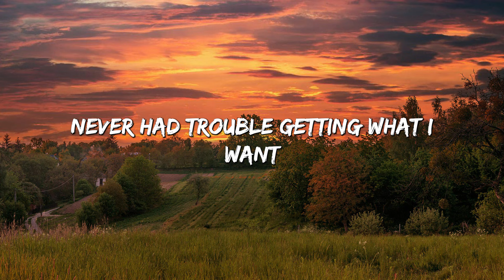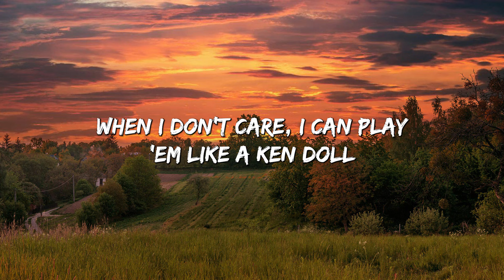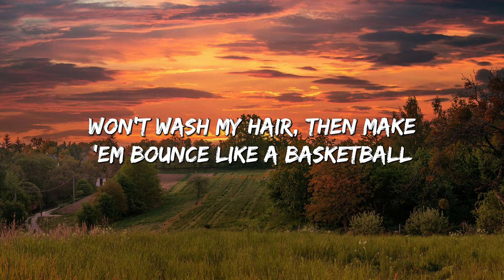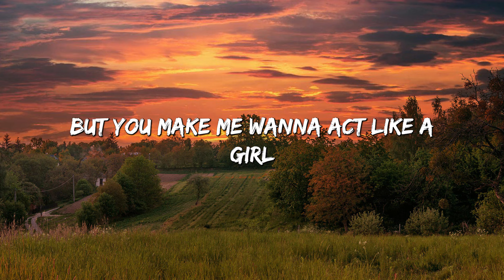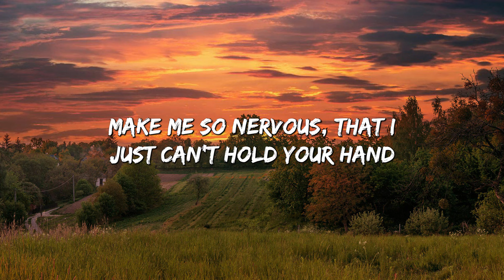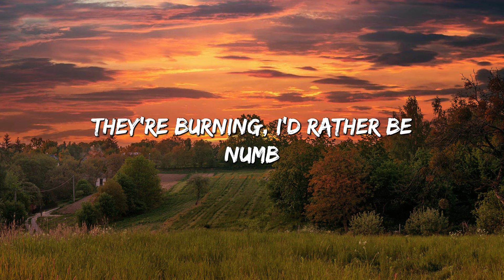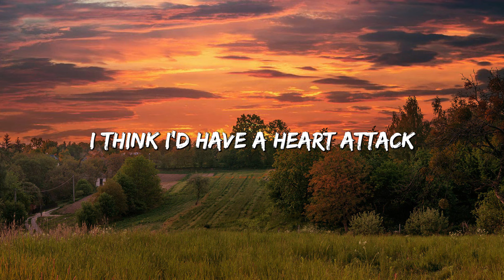Heart Attack - Demi Lovato (Lyrics)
🎤 Lyrics: Heart Attack - Adele

[Chorus]
So I'm putting my defenses up (Up)
'Cause I don't wanna fall in love (Love)